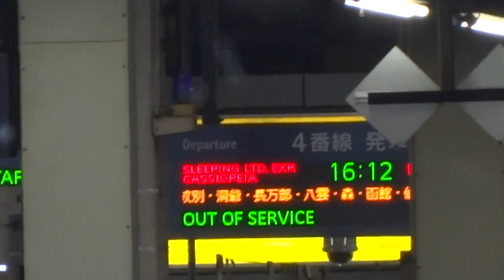✮ 寝台特急 カシオペア ラストラン 札幌駅出発 3月21日 CASSIOPEIA Last Run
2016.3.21 ラストランですが、
今後は団体ツアー客専用として運行するそうです。